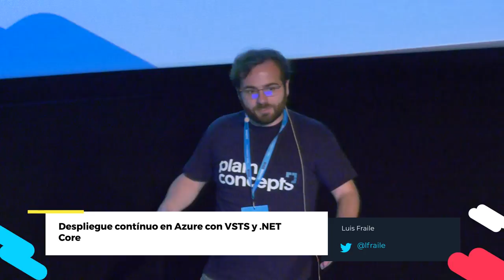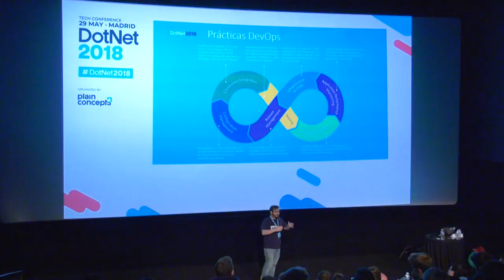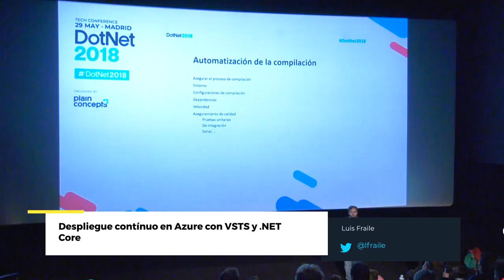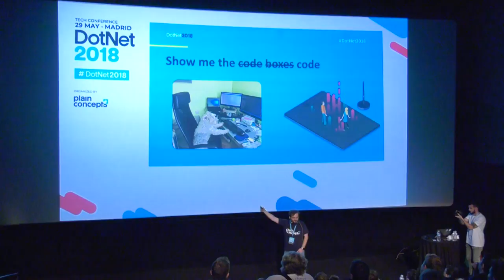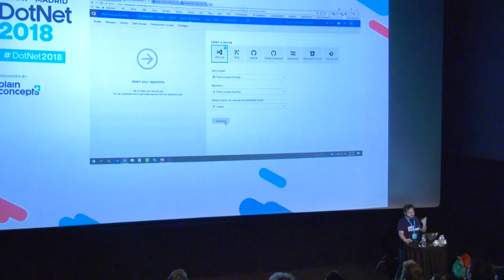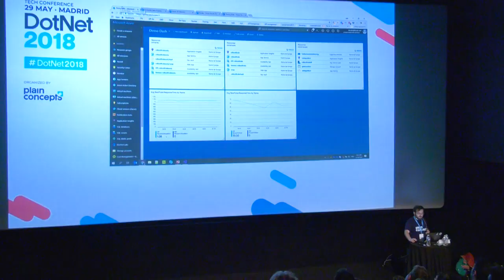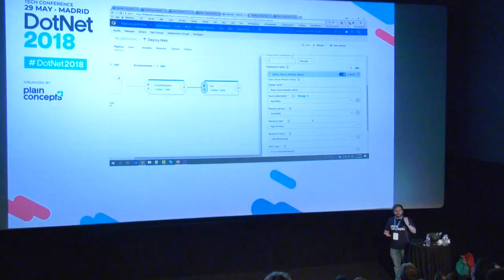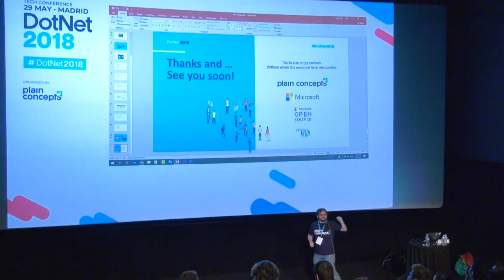Despliegue contínuo en Azure con VSTS y .NET Core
En este vídeo, vamos a ver como podemos desplegar tus aplicaciones .NET Core, de modo totalmente automatizado, ya sean PaaS y usando plantillas ARM para reflejar la infraestructura como código fuente y crear los recursos necesarios en Azure.